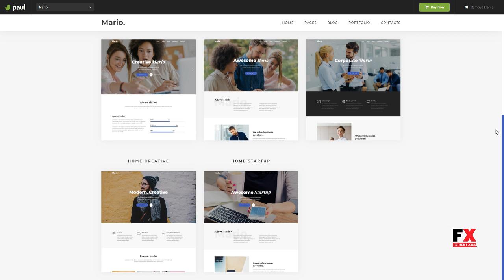Mario. - Creative Multipurpose WordPress Theme Jemmy Benton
Columns 4+

 Layout Responsive

 Tags agency, bootstrap, business, clean, corporate, creative, minimal, modern, multipurpose, parallax, portfolio, responsive, slider, startup, studio